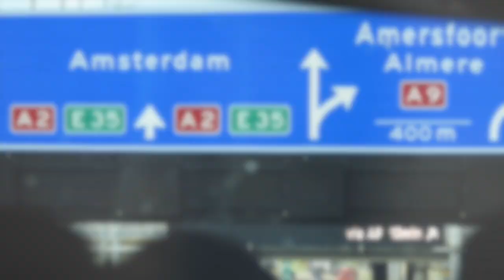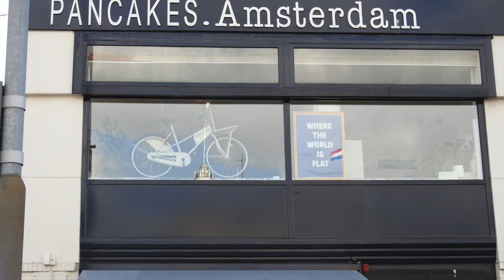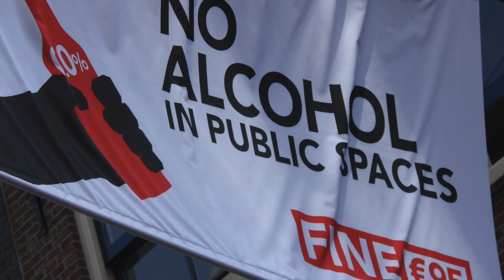2 2019 Amsterdam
We now visit Amsterdam. The food, the people and it's "other" famous attractions?
We venture down the canals mingle with the locals and wished we could stay longer!
Accomodation: The Holiday Inn
Buskers, Bikes and tilted Homes.